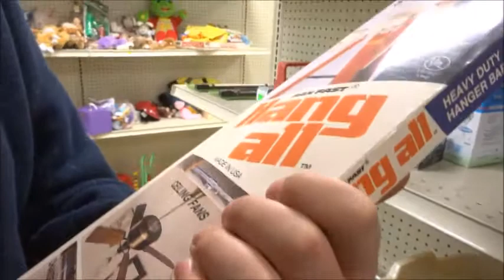Alex Sirghie fan collector meet up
While down here in Florida, I find out fellow fan collector Alex Sirghie also happens to be vacationing down here as well.  We tried Habitat Restores but they are all closed for New Years day. We ended up at a Goodwill to see if any fans were donated and just found a really good fan mounting brace for an electrical ceiling box.